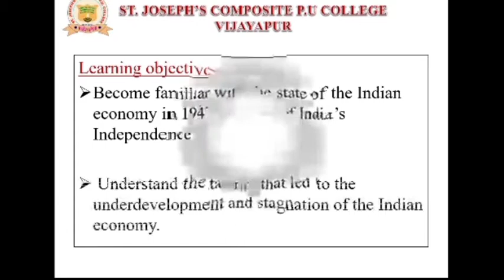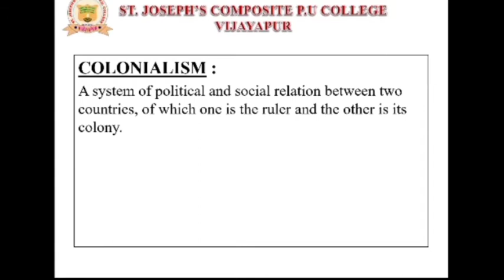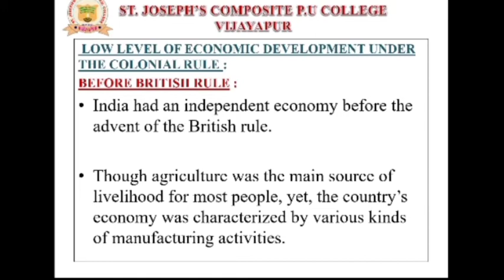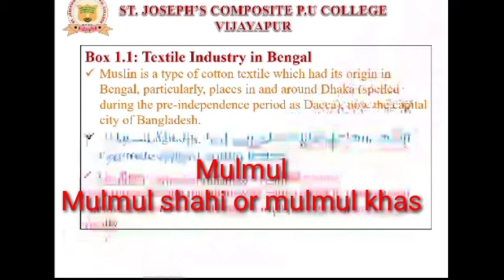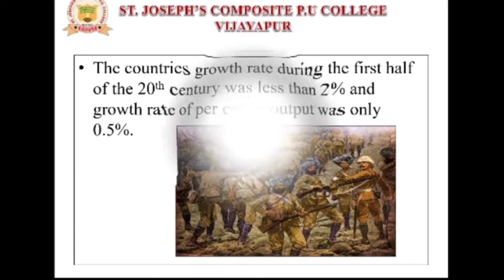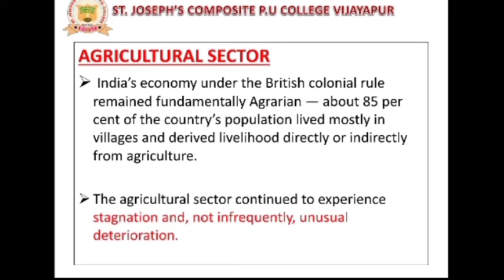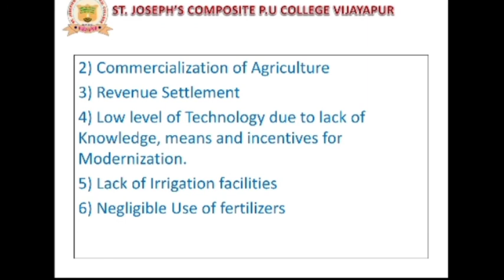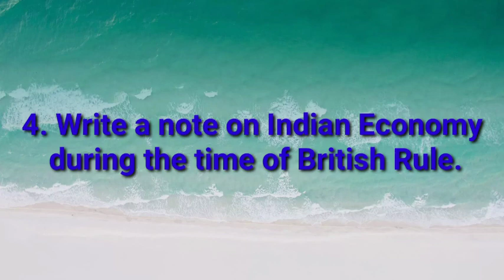1) Chapter-1 ( Part- B) Indian Economy on the Eve of Independence